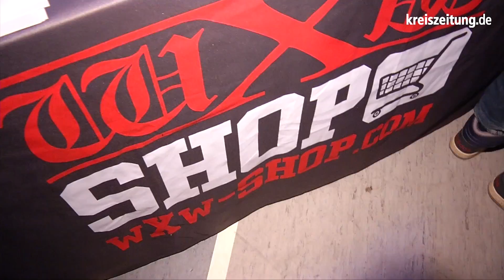wXw-Wrestling in Weyhe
Die wXw-Tour stoppt in Weyhe. 360 Zuschauer erleben im Sportcenter Dassbeck, wie 20 Wrestler in drei Stunden ein Spektakel abziehen. Killer Kelly bewies, dass nicht nur Männer einstecken können, sondern auch Frauen. Sie siegte am Ende. Den Hauptkampf am Ende der Show bestritt John "Bad Bones" Klinger. Er trat mit seinem Team Rise gegen Walter an. Ein Bericht von Anja Kappler und Sigi Schritt.